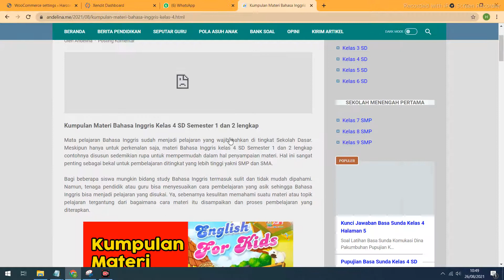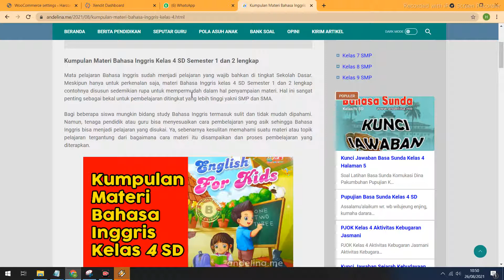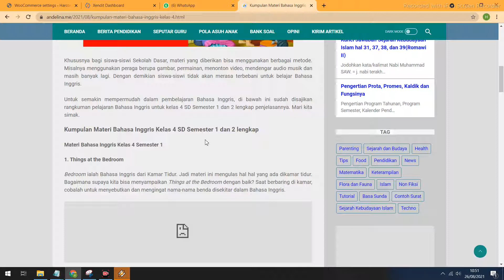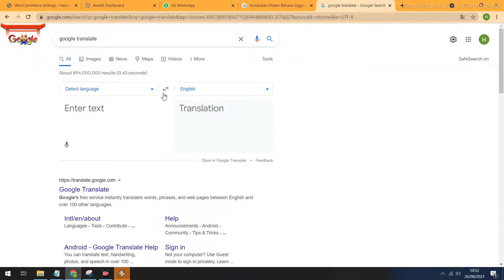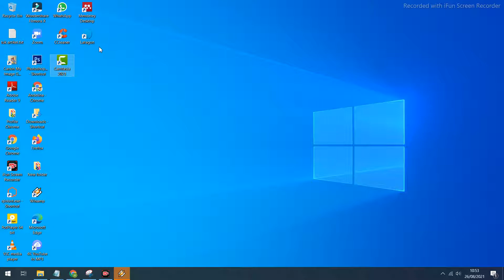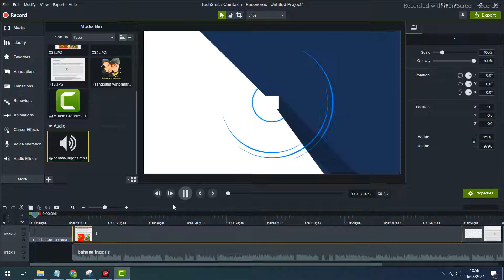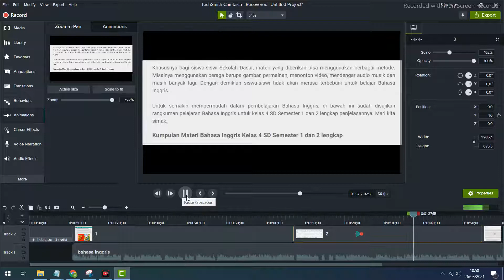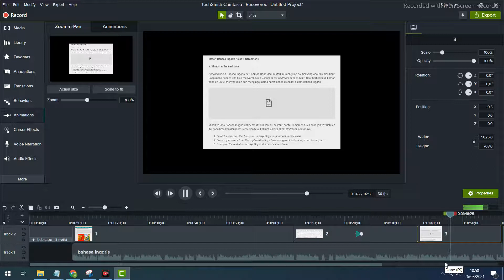Cara Mudah Membuat Video Pembelajaran di Laptop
cara membuat video pembelajaran tampak wajah hanya menggunakan powerpoint
cara membuat video pembelajaran dengan power point tampak wajah